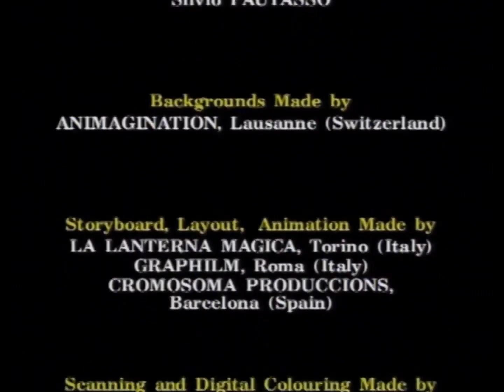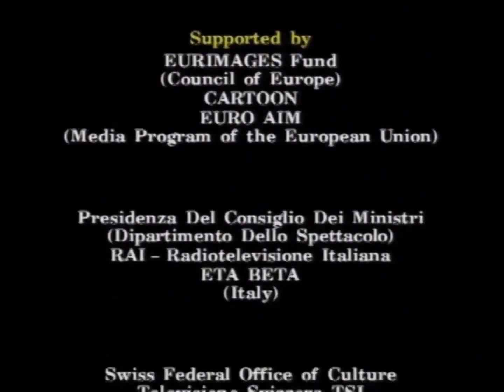How the Toys Saved Christmas (1996, 9/9)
And here we are, the final part of How the Toys Saved Christmas! This was gonna be an 8th part, but I had to split it into Parts 8 and 9 due to it getting blocked in the US. Hope you all enjoyed this year's Christmas triple feature! Merry Christmas and Happy Holidays to all and to all a good night!

Every Christmas Eve, Granny Rose (voice of Mary Tyler Moore) helps Santa deliver toys to little girls and boys. Except this year, Granny Rose is sick and has asked Mr. Grimm (voice of Tony Randall) to take over this most important job. When the toys overhear his plans to wait until morning and sell them to the highest bidder, the toys decide to deliver themselves! But there's danger and surprises around every corner as they try to find the children they're meant to be with—without getting caught by Mr. Grimm. A magical holiday adventure, How The Toys Saved Christmas is a delightful movie children of all ages will want to watch again and again.